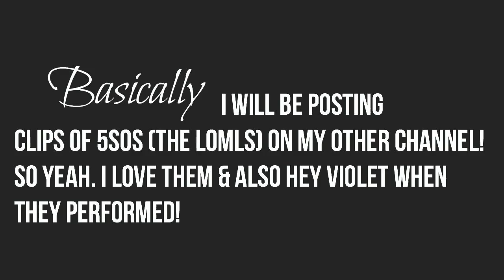HEYVIOLET EXPERIENCE & 5SOS CONCERT! | Loveebeauty101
Hey guys It's Jillian Maree!
SO I MET HEY VIOLET AT THE ROWYSO CONCERT FOR THE LOMLS CONCERT! (5SOS) HEY VIOLET HAD A ACOUSTIC HANGOUT AND WE HAD TO GO, THEY SANG MAKEUP AND YDLMLYS THEN TOOK PICTURES! At the END OF THE VIDEO YOU SEE ME SCREAMING THEIR  SONGS AND HOW I TOOK A PIC WITH THEM! Xoxo jillian maree
Last Video!

OTHER CHANNELS IM IN:

Adventureswidprilian
Sevenbeautyfulgurus

INFO
Editor - iMovie